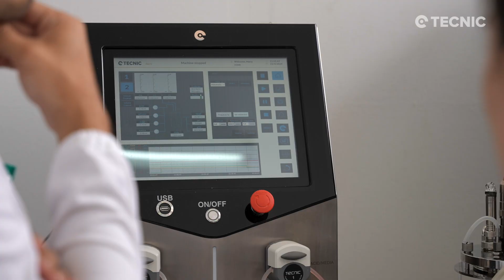Customer success story: Libre Foods scale-up with TECNIC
In this customer story, Libre Foods (Barcelona) explains how they scale fungi/mycoprotein via biomass fermentation and why they chose TECNIC lab bioreactors for reliability and day-one support. In 2 minutes, Alan Iván Ramos (CEO) covers strain selection, scale-up and partner criteria.

00:00 Introduction
00:09 What is Libre Foods and its platform
00:32 Challenges: strains and efficient scaling
01:02 Why TECNIC: partner criteria and selection
01:27 Impact: equipment reliability and support
01:46 Recommendation from Libre Foods